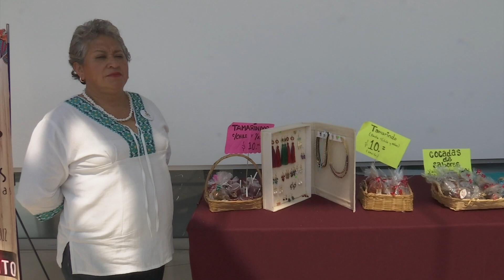En Xalapa realizaron taller "Emprendimiento por Veracruz", dirigido a los artesanos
El DIF Estatal y la Dirección de Desarrollo Económico del Ayuntamiento de Xalapa coordinaron el taller de "Emprendimiento por Veracruz", el cual tiene por objeto enseñar a los artesanos a vender sus productos, señaló Gerardo Martínez Ríos.

En el taller se les enseña cómo costear, cómo vender y cómo sus microempresas pueden crecer.

En tanto la directora del DIF Estatal, Verónica Aguilera Tapia, señaló que se trata de fomentar la creación y economía de los artesanos.